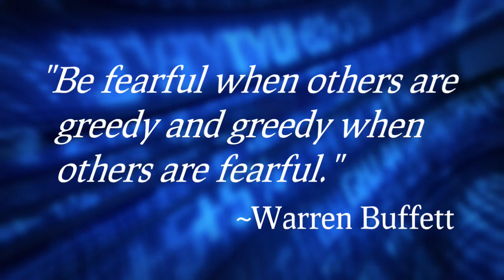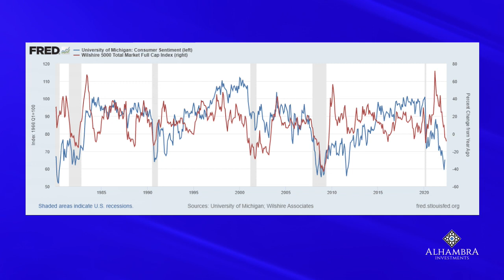Weekly Market Pulse June 13, 2022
Alhambra CEO Joe Calhoun looks at whether investors have reached maximum pessimism and if now is the time to go heavier into the market.